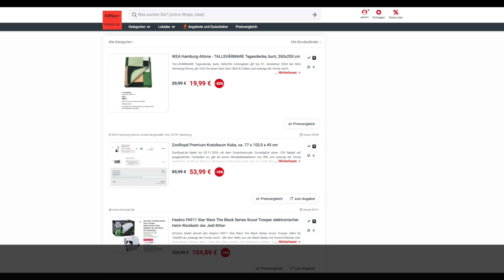Schnäppchen/Billiger des Tages 29.10.24 - ZooRoyal Premium Kratzbaum Kuba (ca. 77 x 103,5 x 45 cm)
Heute ist Schnäppchen/Billiger des Tages - ZooRoyal Premium Kratzbaum Kuba (ca. 77 x 103,5 x 45 cm).